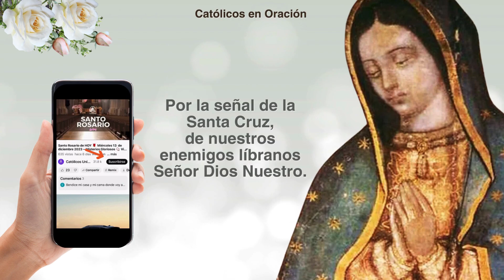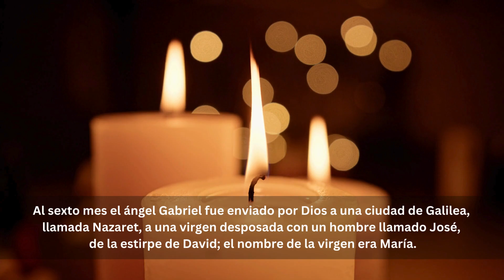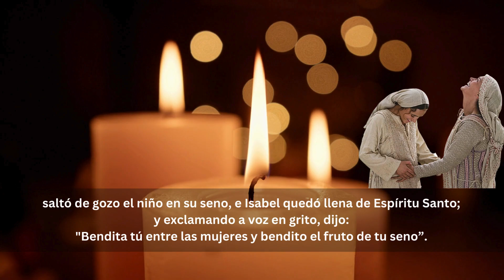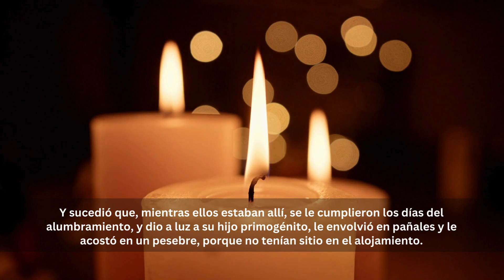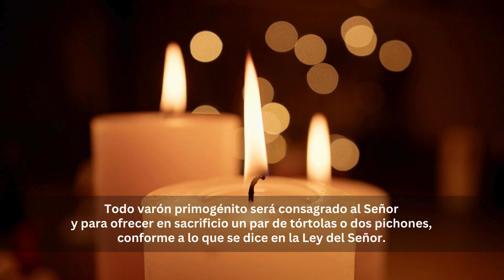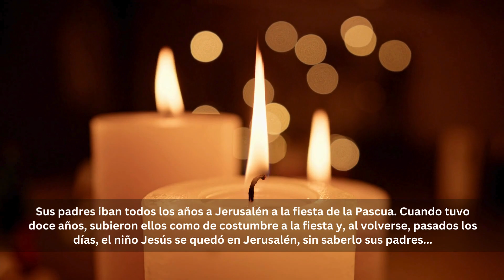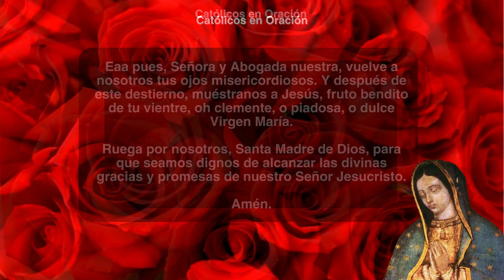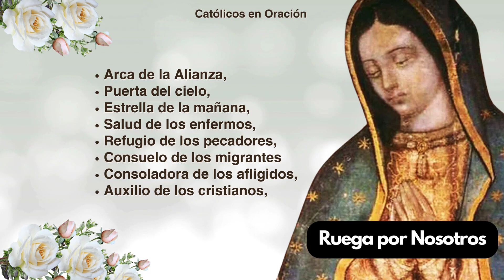Santo Rosario de HOY 🌹 Sábado 11 de Mayo 2024 – Misterios Gozosos 📿 Virgen María 💖